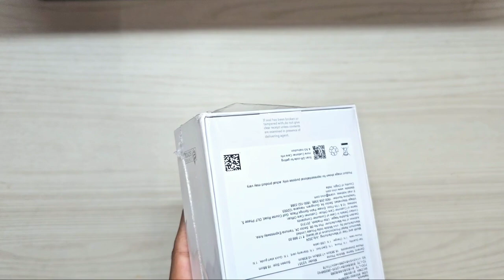Vivo Y28s 5G Unboxing Vintage Red Color